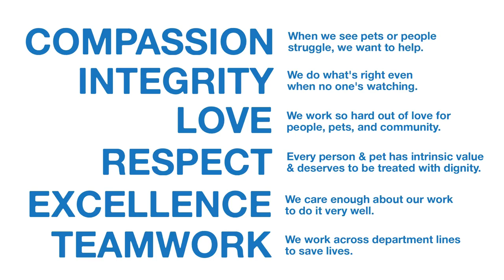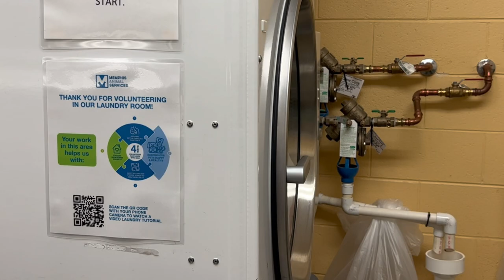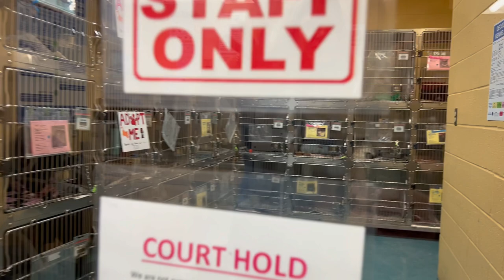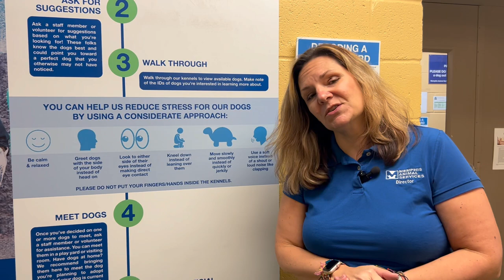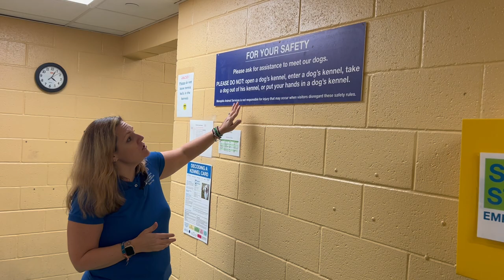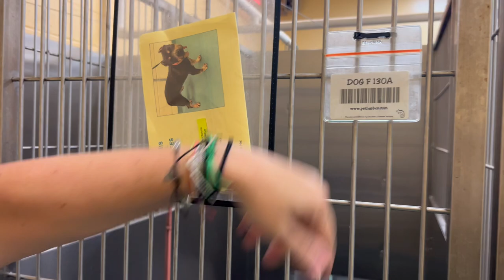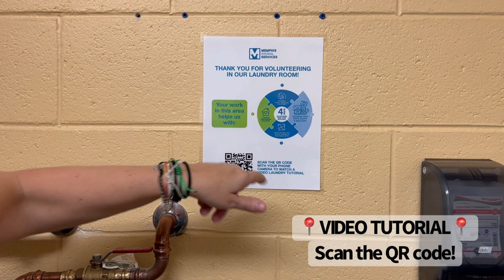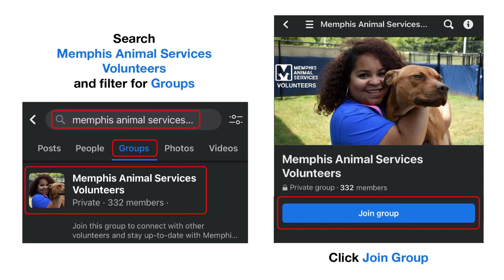Level 1 Volunteer Orientation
We’re so happy you’re here! We need your help, and we look forward to saving lives with you.

Memphis Animal Services offer three levels of volunteering, and by watching this video, you complete the first step toward becoming a Level 1 Volunteer!

Level 1:
- First step for all new volunteers
- Online orientation makes it very easy to get started from the comfort of your home anytime
- Level 1 volunteers don’t do direct animal handling
- Open to volunteers under 18

You can choose to progress to Level 2 if you want direct animal handling, or stay at Level 1 forever!

Ready to get started as a Level 1 volunteer? Complete two easy steps:

1. Watch this online orientation video.
2. Fill out our online application
Once your application is approved (usually within 24 hours), you’ll receive an email with instructions. After that, you can come to the shelter and start volunteering!